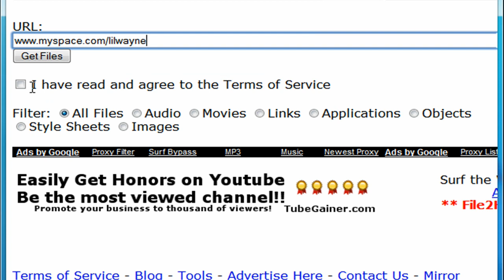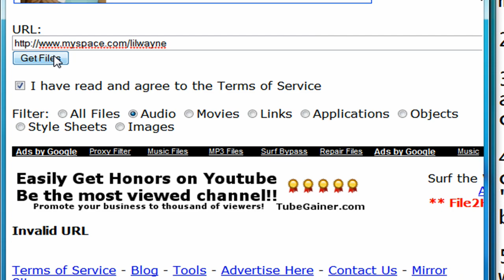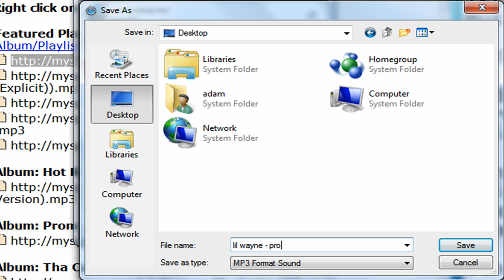Easily Download Myspace Music